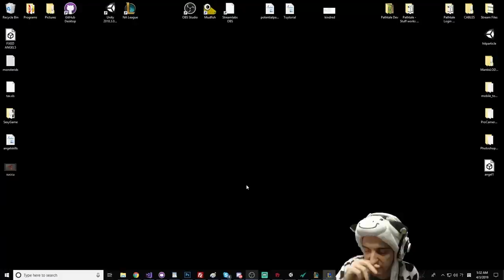VIETNAM! MY ADC IS 11 YEARS OLD?! I'LL HAVE TO CARRY MYSELF - Cowsep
Kids these days man. When they are not playing Fortnite, they are playing Ezreal.